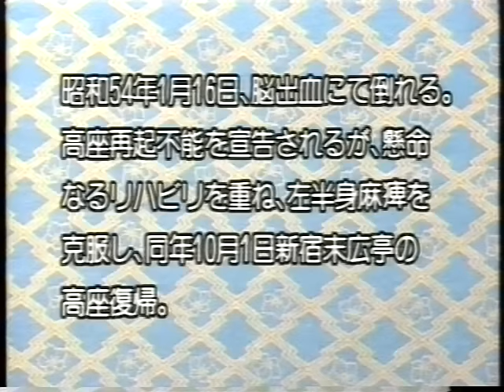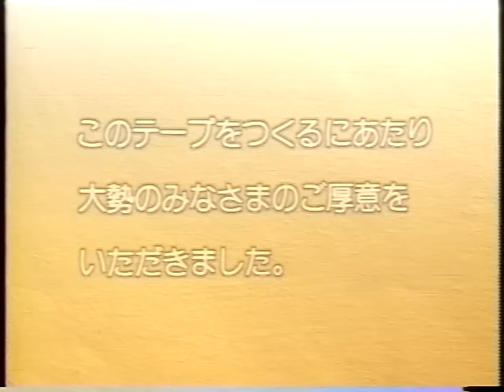林家三平 快気興行祝い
「昭和の爆笑王」の名を欲しいままにした初代・林家三平さんの快気興行祝い公演です。今観ても凄い。演芸場の笑いが渦を巻いているようです。現存する映像が極めて少なく、この映像も未DVD化でビデオしか発売されていませんが、どうしても皆様に観て頂きたくてアップしました。落語の枠を超えた不世出の天才の芸を是非ご堪能下さい。必見です。